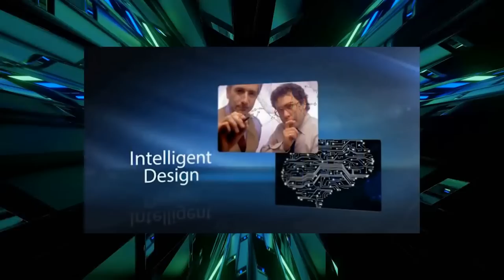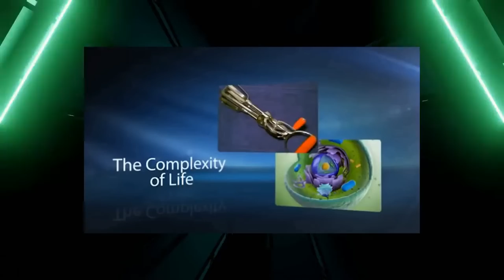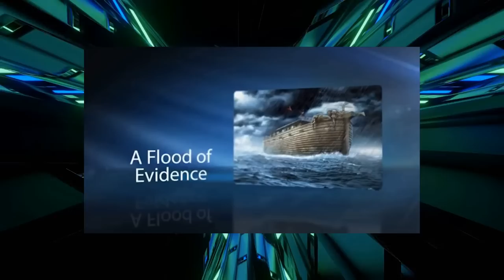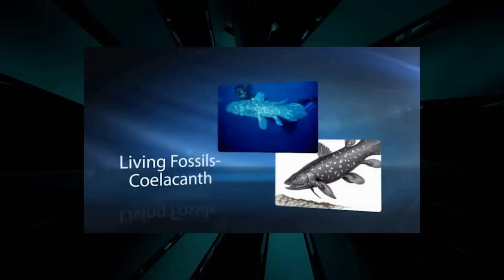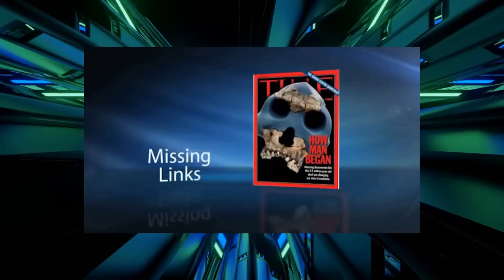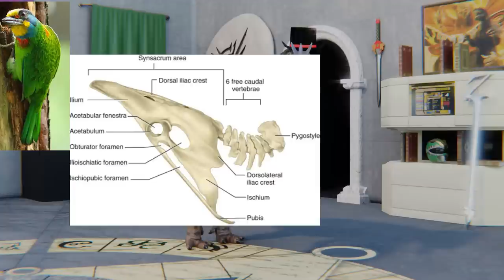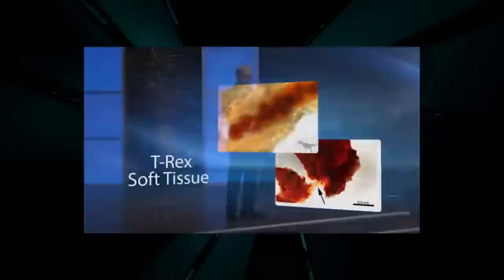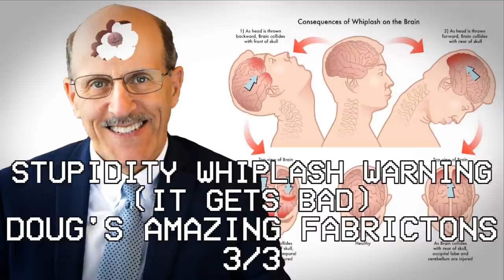Doug's Amazing Fabrications: The Movie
Doug Batchelor is pretty crazy even by Creationist standards, and even his theology is... shall we say... unusual. He bounces through a huge number of creationist classic arguments, giving each one a unique spin. This is a supercut of the Doug's Amazing Fabrications three part series. With this video you don't need to click on each video separately, it's all been collected right here!